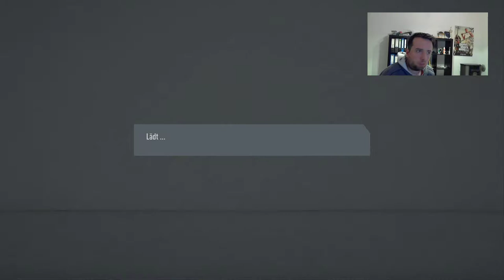Fut Champions mit LFC trio I Squad BattlesI uvm. I kölschstream #008